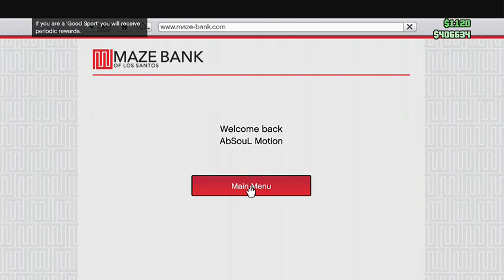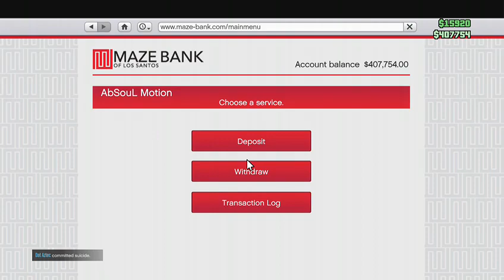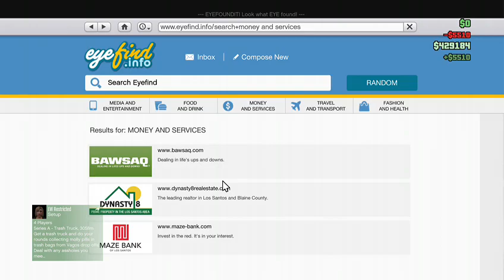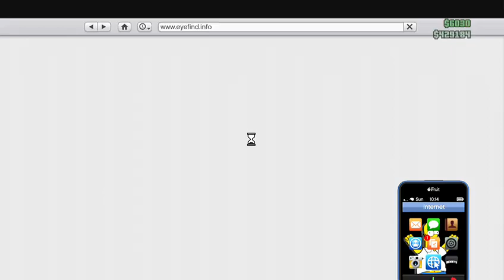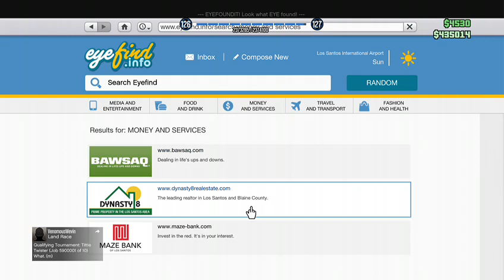Grand Theift Auto V Xbox One Gameplay